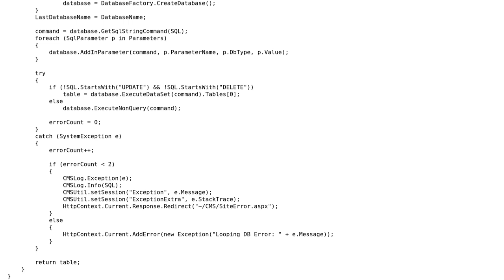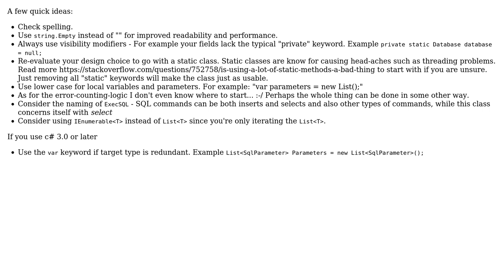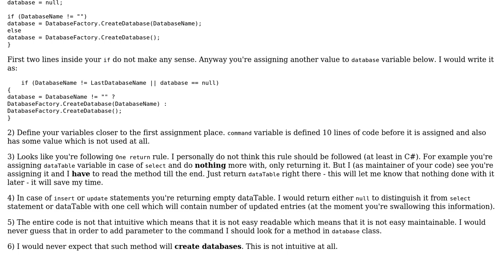Database access class (2 Solutions!!)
Database access class

With thanks & praise to God, and with thanks to the many people who have made this project possible! | Content (except music & images) licensed under CC BY-SA | Music | Images & others | With thanks to user vidstige user Snowbear user Justin808 user dfhwze and the Stack Exchange Network Trademarks are property of their respective owners. You are responsible for your own actions.